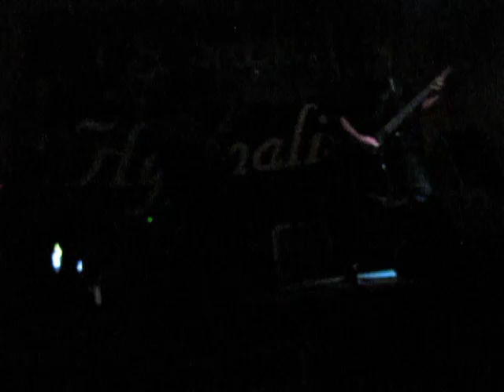Swordokult-tour 2013-Prešov -ShadowsMind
neco kus z ekšny z túúúr !! Prešov Klub 1898 kde bolo ppčí s Draco Hypnalis